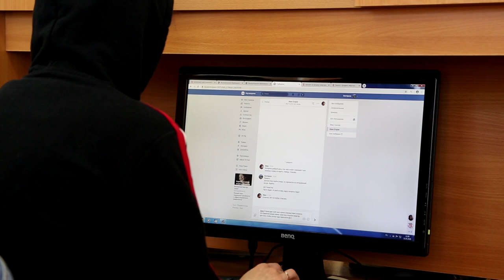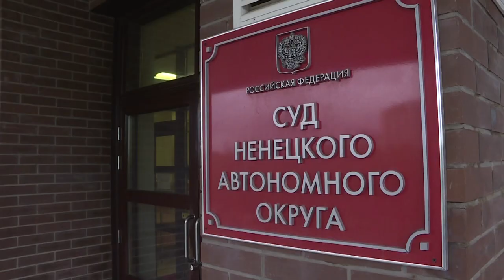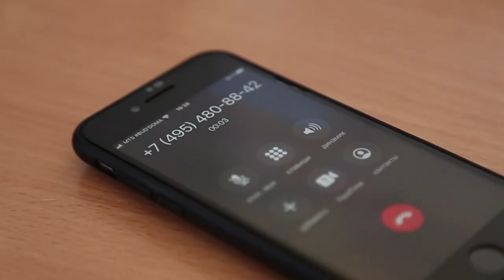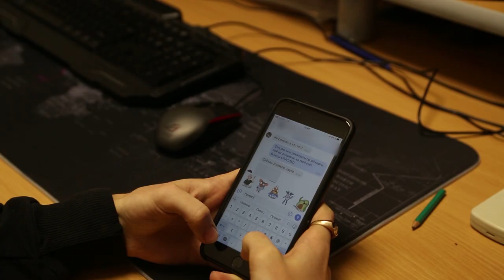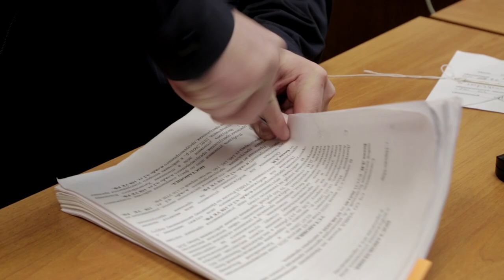Дежурная часть 112 от 22.12.2020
В Нарьян-Маре проведен рейд по выявлению неплательщиков административных штрафов за нарушение правил дорожного движения.

В округе продолжаются мероприятия по профилактике совершения преступлений в жилом секторе.

Поверив якобы сотруднику службы безопасности банка, мужчина лишился двухсот тысяч рублей.

Гражданин, совершивший преступление в отношении сотрудника полиции осужден к лишению свободы. Также, судебные заседания продолжаются по другим уголовным делам. И, в Нарьян-Маре проведен Чемпионат и Первенство НАО по лыжным гонкам.